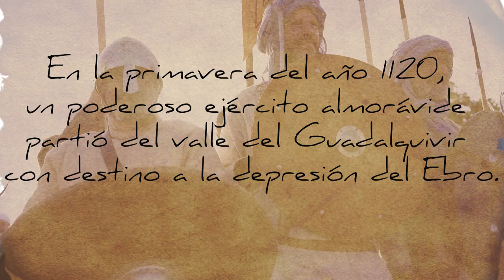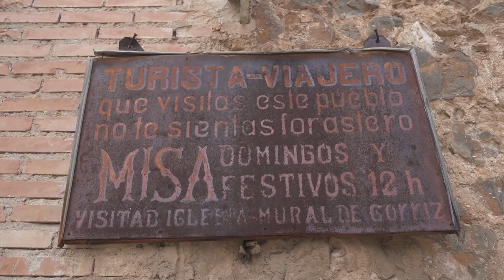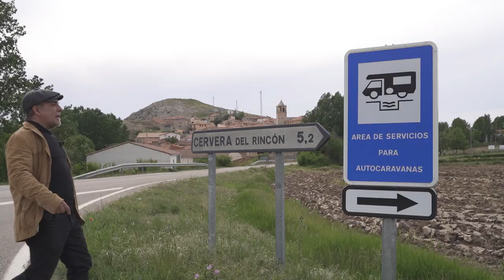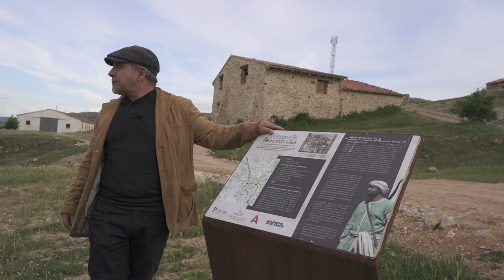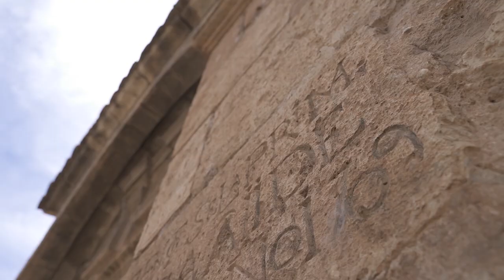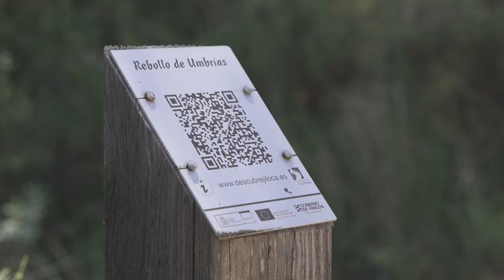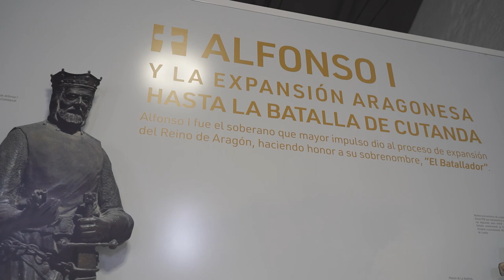Ruta histórica El Camino de los Almorávides: descubre la historia de Teruel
El Camino de los Almorávides suena como una fascinante ruta histórica que recrea la expedición del Ejército musulmán comandado por Ibrahim ibn Yusuf hasta Cutanda, Teruel, donde tuvo lugar una importante contienda contra Alfonso I el Batallador en el año 1120.

Esta ruta ofrece a los viajeros la oportunidad de seguir los pasos históricos de aquel ejército en sus tres últimas jornadas de avance antes de la batalla. Recorriendo unos 70 kilómetros por Aragón, España, podrás experimentar en primera persona la historia y el paisaje que presenciaron aquellos acontecimientos.

El hecho de que se pueda realizar la ruta en coche, moto o bicicleta brinda diferentes opciones para los viajeros, permitiéndoles adaptar la experiencia a sus preferencias y ritmo. Además, explorar esta ruta histórica te permitirá conocer más sobre el legado del período de al-Ándalus y las relaciones entre las culturas en la región.

Es importante tener en cuenta que este tipo de rutas históricas pueden requerir planificación y, en ocasiones, pueden contar con puntos de interés, miradores o áreas para detenerse y aprender más sobre los eventos históricos que se están reviviendo. Sin duda, el Camino de los Almorávides es una forma emocionante de conectar con el pasado y sumergirse en la rica historia de la región de Aragón en España. ¡Disfruta del viaje y la experiencia histórica!

La herencia de al-Ándalus en Aragón.
Aragón es Mudéjar y Mudéjar es Aragón.
Tras muchos años de ocupación Árabe, Teruel y Zaragoza tiene un gran patrimonio cultural y arquitectónico herencia de aquellas gentes .
En este viaje realizamos una ruta por los principales territorios , antaño Islámicos, y que hoy en día ofrecen  muchos atractivos para el viajero.
Un viaje que puedes recorrer en coche o caravana para disfrutar de pueblos y paisajes sorprendentes.

¿ QUE ES CARRETERA Y MANTA ?
Me llamo David Pellicer " PELLI " Soy Fotógrafo y me encanta descubrir junto a mi cámara, lugares, rincones, curiosidades, historias y leyendas que a veces pasan desapercibidos para el viajero.

CRÉDITOS

Edición, Realización :
David Pellicer Serra,”Pelli”.

Melodía del Canal
- The Rambling Pitchfork (trad. Irlanda)
- The Hag At The Churn (trad.Irlanda)
Adaptación de LUGH CELTA
Músicos:
- Carolina Paterson (violín)
- Emiliano Evrard (guitarra)
- Jose Manuel Alba (whistle)